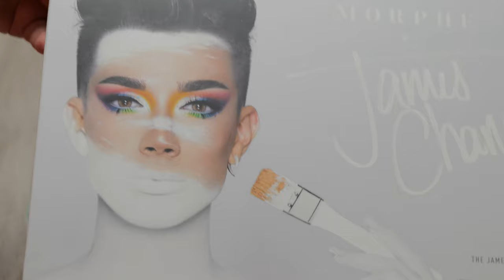HOW TO DESTROY 2 PALETTES IN 13 MINUTES | Destroying James Charles and Norvina Palettes!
Hello! Today I am excited to show you two palettes that I am destroying and mixing with my slime. I am going to destroy James Charles X Morphe Palette as well as Anastasia Beverly Hills Norvina Vol. 3 Palette. I hope you will enjoy! As always, Bubble Up with me!